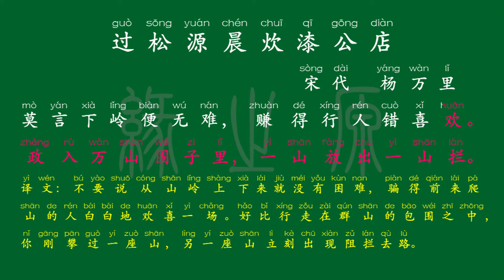037 七年级下册 过松源晨炊漆公店 宋代 杨万里 解释译文 无障碍阅读 拼音跟读 初中背诵 古诗 唐诗宋词 唐诗三百首 宋词三百首 文言文 古文